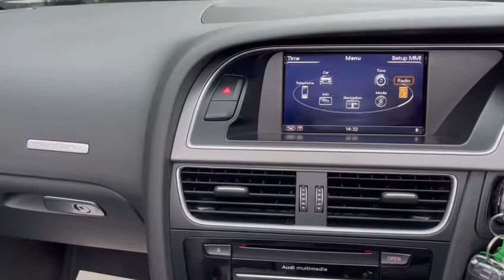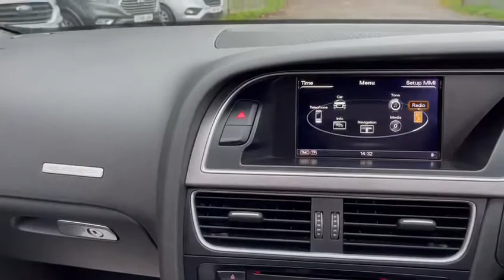2014 Audi S5 Cabriolet with Milltek Exhaust, B&O, Camera, Tech Pack for sale at George Kingsley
*** AWARDED BEST CUSTOMER CARE *** UK HOME DELIVERY AVAILABLE.  WALK AROUND VIDEO AND HIGH RES PHOTOS ON OUR WEBSITE.  Glacier White S5 Cab with £5,390 worth of factory fitted extras included Pearl Effect Paint, Technology Package, 19 Inch Twin Spoke Alloys with 4 matching Goodyear tyres, Bang & Olufsen Audio, Audi Parking System Advanced with Reversing Camera, Heated Front Seats, Cruise Control, Power Folding Door Mirrors.  Sat Nav, Bluetooth with Audio Streaming, DAB Digital Radio.  In addition it has a Milltek Non-Resonated Exhaust System with a possible remap (feels very quick). 2 Keys.  Service History. Call us to discuss delivery anywhere in the UK on this car. AUTOGLYM LIFESHINE DEALER - Ask About having this product applied to your new car. Have a look at our testimonials on our website to read more about us and the services we can offer our clients. Video walk around of this car available. 'Like' our page on Facebook/Instagram for stock updates. All our videos are on our YouTube channel. This vehicle is HPI Checked. WarrantyWise Warranties Available for 6,12,24 or 36 Months. UK Nationwide Delivery Available. Finance Specialist - We have over 20 lenders available for all circumstances and may beat your banks quote. FINANCE & DRIVE AWAY ON THE DAY. Nice Part Exchanges Considered. - Prestige & Performance Specialist - AWARD WINNING DEALER - BEST CUSTOMER CARE 2017. Local Independent business - Established 2011.  All Transactions subject to a £149 admin fee.